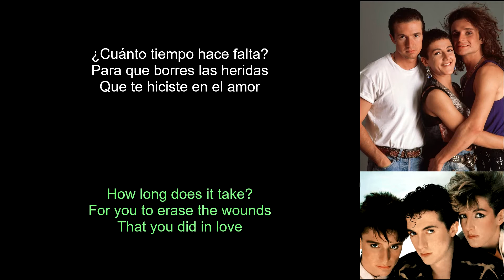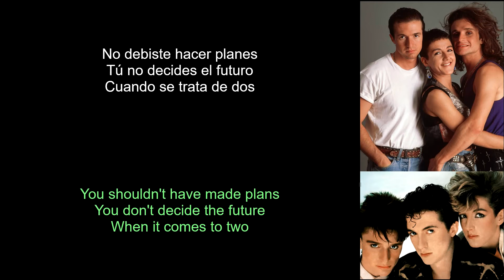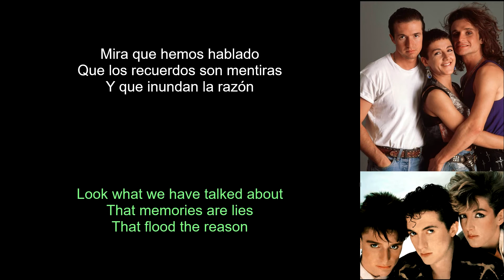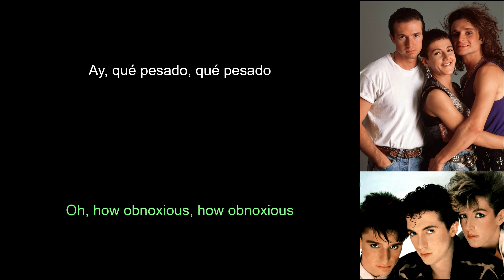Mecano - Ay Qué Pesado (Lyrics Spanish-English) (Español-Inglés)